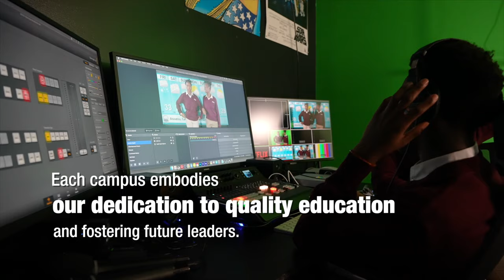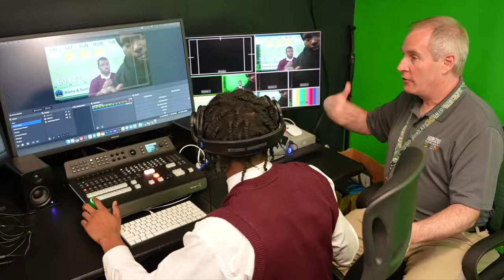"GOOJACADE WIIL KU DHIMAN KARA YUUSAN GAROWE KU DHIMAN" KEYSE